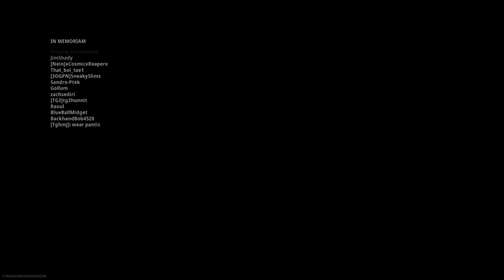2nd Solo win ever, only 6 kills ;(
Hands went numb twice during the match and sprained my thumb this morning.